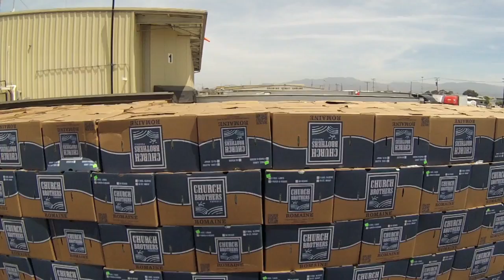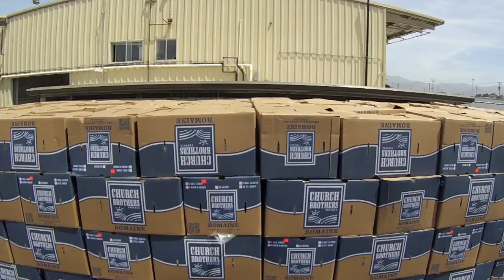CENTRAL COAST COOLING # 2 (The 12 pallet Forklift)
First time ever see all of the action of the 12 pallet  forklift at the receiving yard.   Church Brothers Salinas California, 2014